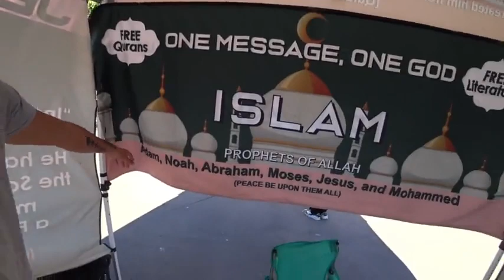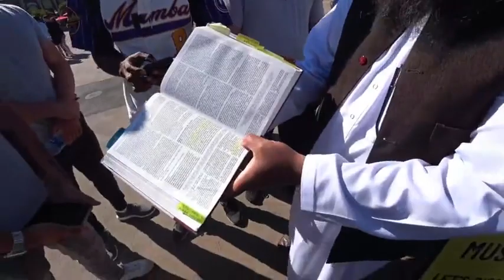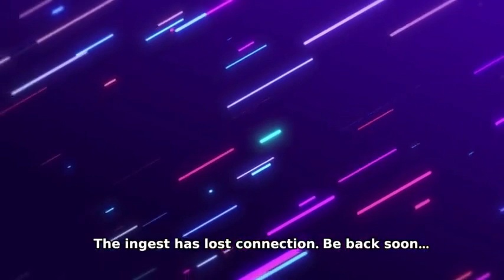SNEAKO AND SHAYKH UTHMAN CONVERTING NORMIES TO ISLAM IRL STREAM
SNEAKO AND SHAYKH UTHMAN CONVERTING NORMIES TO ISLAM